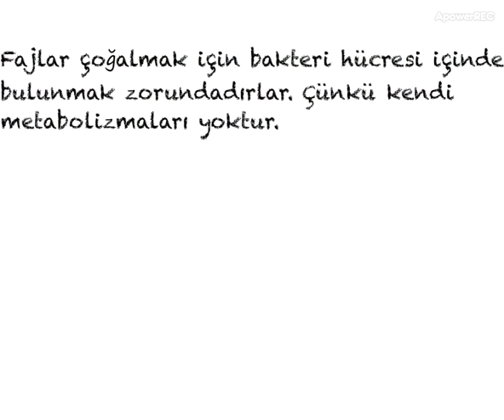BAKTERİYOFAJIN ÇOĞALMASI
Virüslerde çoğalma, Bakteriyofajın çoğalması